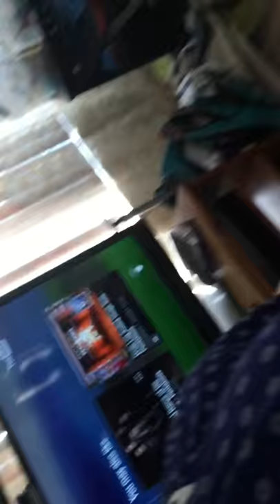Christmas Gift Photo (video) Shoot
Classic!  My wife tried to take pictures of me with my daughter's Christmas presents.  She accidentally took one long video instead of a bunch of pictures. It was in Slo-Mo to boot!  It was hilarious to watch.